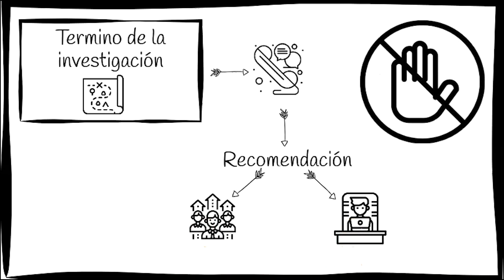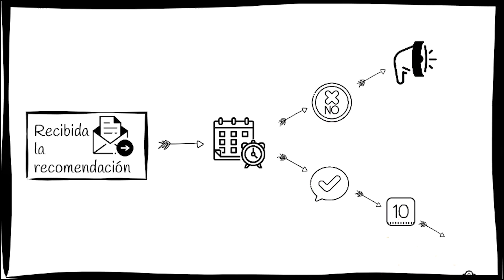¿Cómo presentar una queja ante la Defensoría de la UACM?